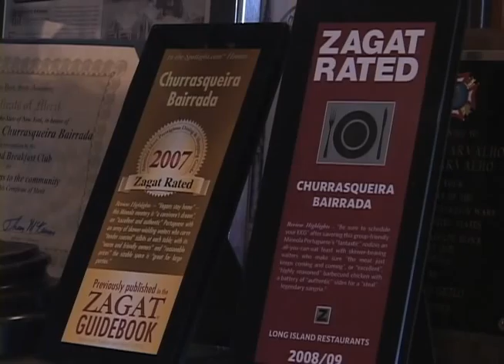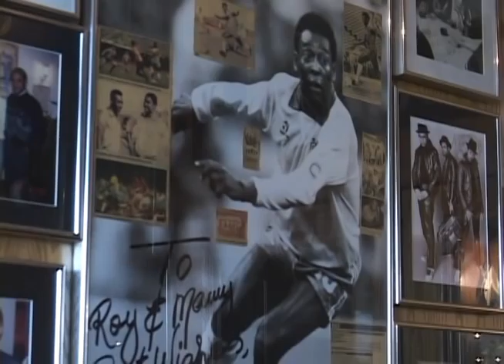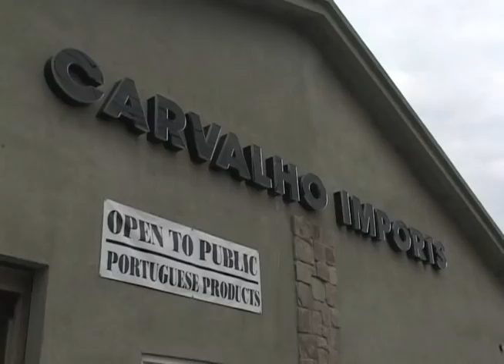Manuel Carvalho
Manuel Carvalho é um luso-americano da zona da Bairrada que emigrou para os Estados Unidos e actualmente é o propriétario do Restaurante Bairrada